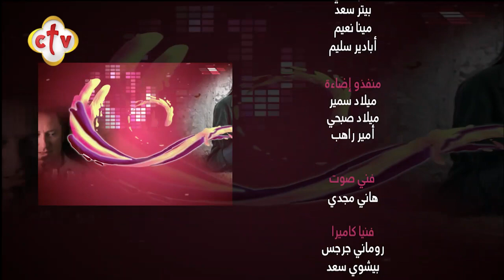مبادرة "تقدري" حملة لمواجهة العنف ضد المرأة الصعيدية | برنامج من يجدها | مع سالي سمير | 11-2-2020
يمكنكم متابعة القناة من خلال:
أو من خلال الترددات التالية:
القمر الصناعي: النايل سات 10815 أفقي
القمر الصناعي: الهوت بيرد 11179 أفقي